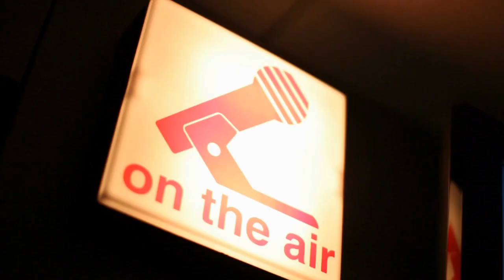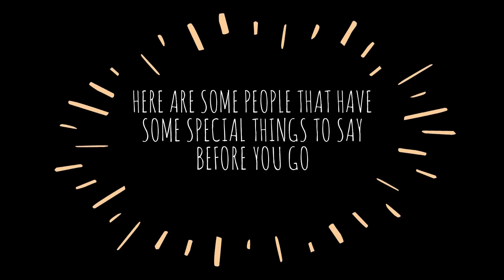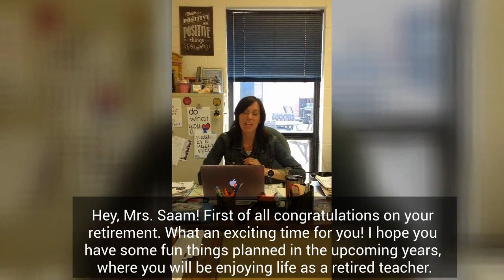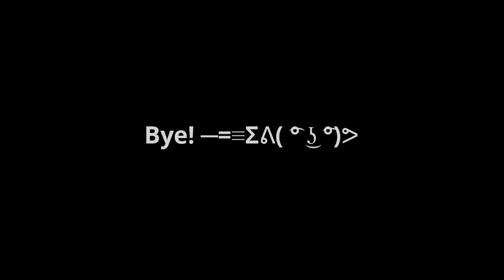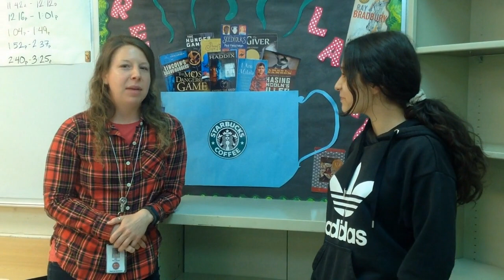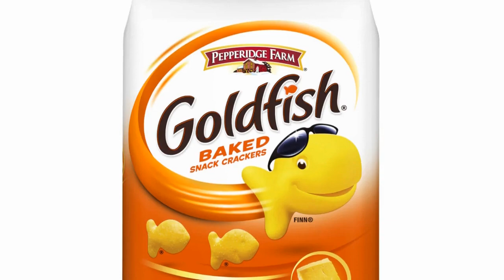West Oak Student Broadcast: End of School Year